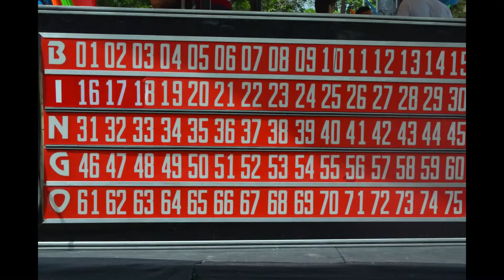VIDA NUEVA: Bingo Semayor 2018 - FICCCA - Arquidiócesis de Cali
Resumen del Bingo Semayor 2018 e invitación al primer Festival Internacional del Cine Católico de Cali.